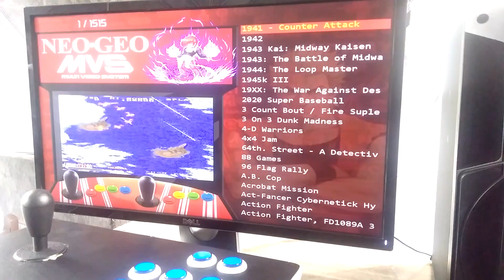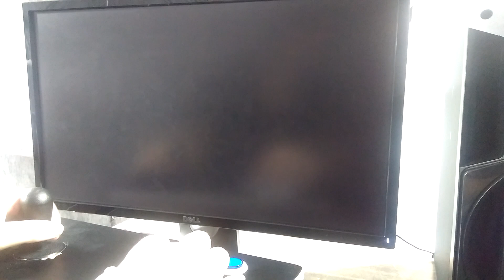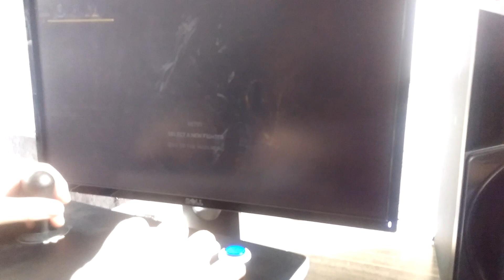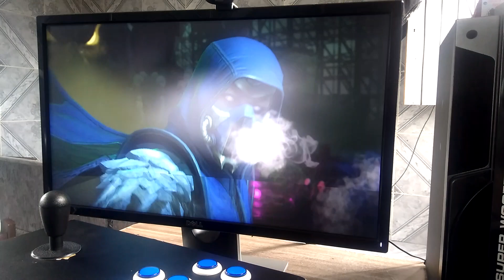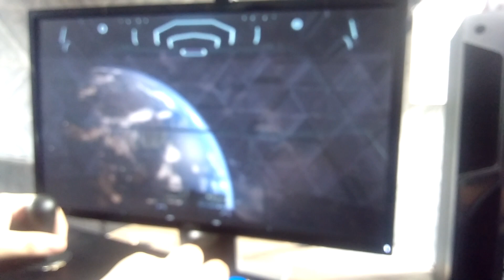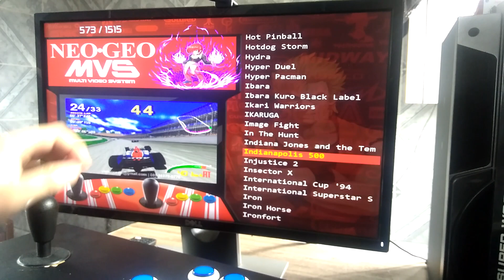MULTIJOGOS ADVMENU PLUS - Injustice 2 - PC GAMES